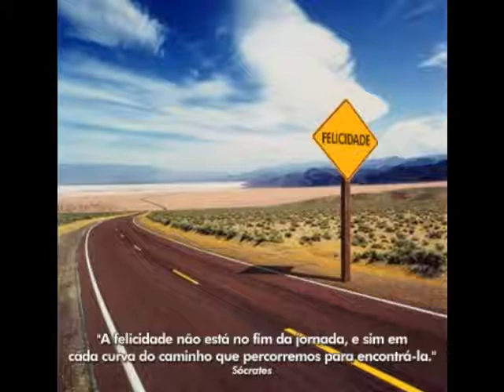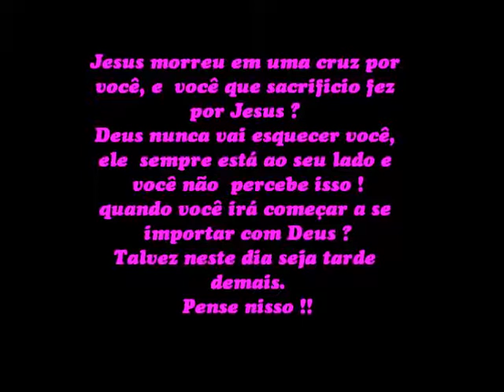Marquinhos Gomes - Fale Outra Vez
Quantos problemas
Assolam o mundo
E as pessoas não encontram
O caminho certo
Tentam a sorte

Em busca de vida
Encontrando mortes
Batalha perdida

Fale com Jesus outra vez
Insista mais uma vez
Que Ele te dará
A solução
Uma vida sem morte então

Quantas mortes,
Quantas maldições
Que persistem em destruir
Seu pobre coração
Dobre os joelhos
E entregue-se a Cristo
Que Ele cumprirá